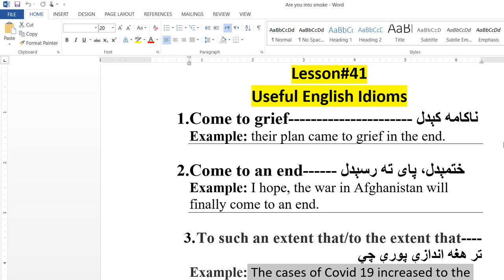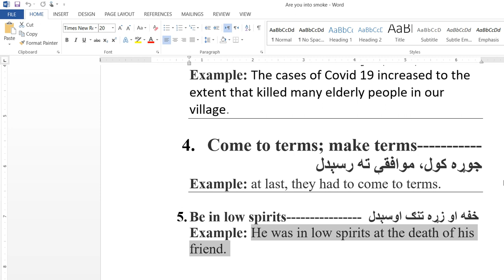English Idioms /د انګلیسي ژبې مهمې او کارېدونکې اصطلاح ګانې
Useful English Idioms